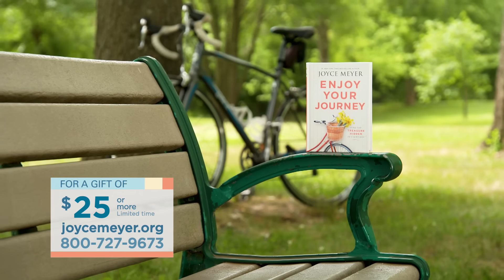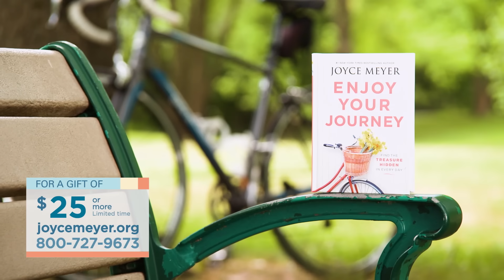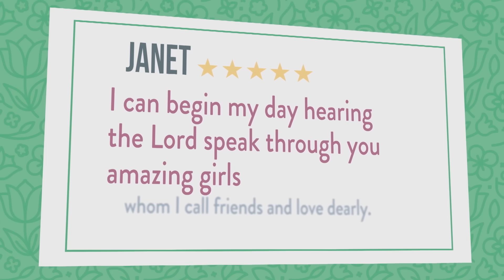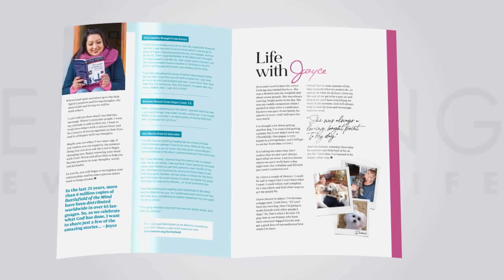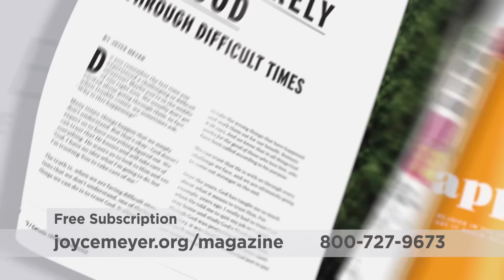The Seasons of Life-Part 1 | Joyce Meyer | Enjoying Everyday Life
Every now and then, God wants us to do something new. Learn how to approach the changing seasons of your life and relationships, on this episode of Enjoying Everyday Life with Joyce Meyer.